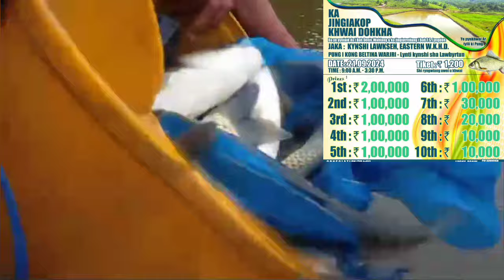1200/-ticket:6lakh haduh 40tylli baroh_dakaba hit syndon ka jingiakopkhwai- kynshi lawkseh_21/9/2024